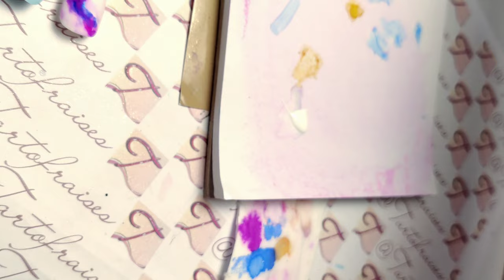Tuto encres à l'alcool : utilisation et idées nail art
Voici quelques idées pour utiliser les encres à l'alcool de Lecenté ! Un rendu super sympa et facile, pour des nail art ultra rapides à faire !

Tartofraises 🍓